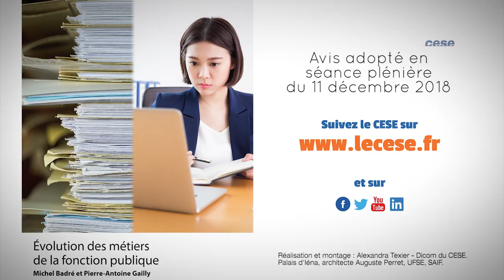L'évolution des métiers de la fonction publique - cese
Avis présenté par les rapporteurs Michel Badré et Pierre-Antoine Gailly au nom de la commission temporaire "Métiers de la fonction publique" présidée par Jean Grosset.

La fonction publique représente aujourd’hui cinq millions et demi de personnes, soit 19,9% de la population active occupant un emploi dans plusieurs centaines de métiers répertoriés. Regroupant des structures très différentes, des collectivités territoriales à l’État ou aux établissements publics, dans des domaines d’action aussi divers que l’éducation, le soin, la protection des populations ou encore le contrôle et la prévention des risques, la fonction publique constitue un outil essentiel de cohésion sociale, à travers son réseau d’agentes et d’agents au service de l’intérêt général.

Le CESE identifie des leviers concrets, visant à assurer une gestion des ressources humaines respectueuse des métiers, des qualifications et des compétences des personnels. Il s'agit d'assurer la formation tout au long de la vie et de faciliter les mobilités professionnelles sans perdre de vue les missions dont la fonction publique a la charge. En particulier, le projet d'avis met l'accent sur les missions d'avenir du service public dans une phase de transition numérique et écologique.